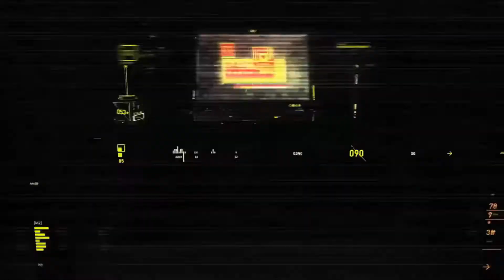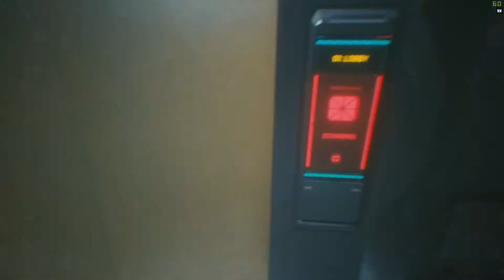CYBERPUNK 2077 FULL Game on GeForceNow Ultra How good is it?- PART 3 Judy and the Braindance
PC Specs:
Laptop type : ASUS ROG Strix GL703GS-E5011T
Processor : Intel Core i7-8750H Hexa-Core Processor (8th Gen)
Screen :  17.3" Full HD IPS 3ms 144Hz Screen
Operating System : Microsoft Windows 10 Home 64-bit
Ram : 16GB DDR4 RAM
Hard :  M.2 256G SSD PCIE + 1000GB FireCuda SSHD,
Video Card : Dedicated GeForce GTX 1070 8GB Graphics, G-Sync & VR Ready
Rest of the bits : USB3 | HDMI | Bluetooth, RGB Backlit Keyboard.

Editing Software : Totally free to use,no subscription required DaVinci Resolve 16 recommend 100%

Cyberpunk 2077 Walkthrough Gameplay Part 1 includes Campaign Intro, Character Creation and Story Campaign Mission 1 Captured on PC with RTX and DLSS Enabled! Cyberpunk 2077 is also on Playstation 5, PS5, Xbox Series X, Series S and PS4 Pro. This Full Game Cyberpunk 2077 Gameplay Walkthrough will include Cyberpunk 2077 Story Campaign, Review, PlayStation 5 Gameplay, PS5 Gameplay, Xbox Series X Gameplay, Cinematics, Cut Scenes, Nomad, Streetkid, Corpo, Story Missions, DLC and all Single Player Campaign Missions and the Ending.

Thanks for being here! Much love !